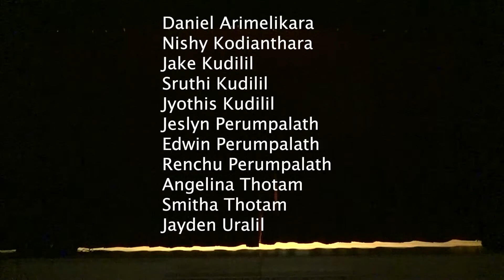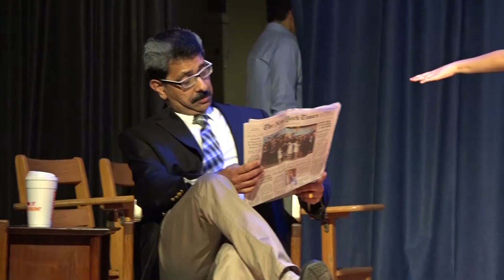Dear Charlie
Directed by
Carol Mazhuvancheril

Actors
Daniel Arimelikara
Nishy Kodianthara
Jake Kudilil
Sruthi Kudilil
Jyothis Kudilil
Jeslyn Perumpalath
Edwin Perumpalath
Renchu Perumpalath
Angelina Thotam
Smitha Thotam
Jayden Uralil